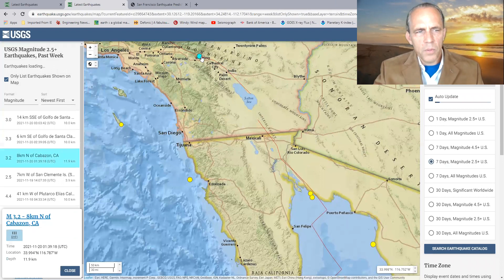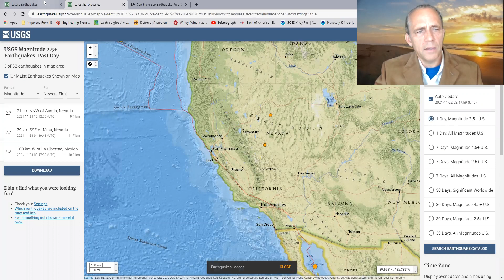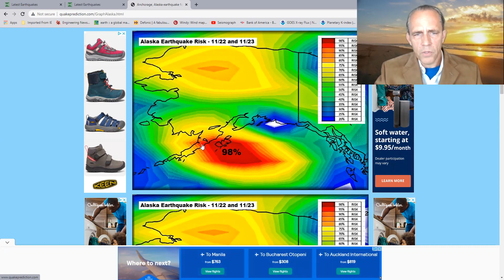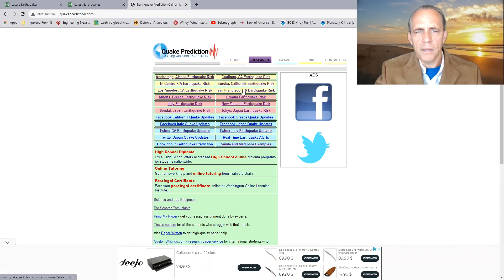Major earthquake is likely in California during next 6 days - most likely in the San Francisco Bay.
11/21/2021 - earthquake risk is rising rapidly in the San Francisco Bay - Major earthquake is likely near Santa Cruz to San Simeon during the next 6 days - Highest risk is on 11/22 and 11/25 to 11/26 -